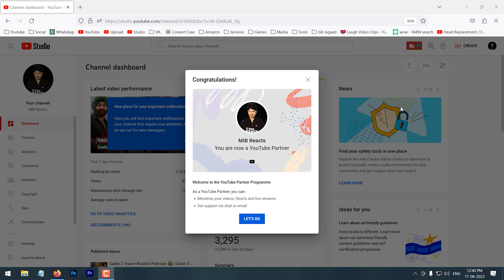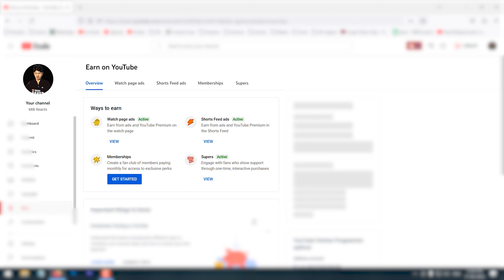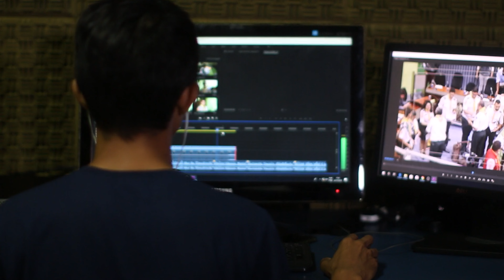How I Monetized My Channel 😲| Monetize Copyrighted Videos In Youtube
My Lapel Mic
My Tripod
My Gorillapod